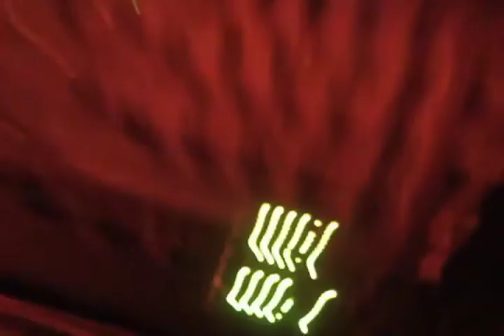Honey Claws at Waiheke Island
During its ongoing New Zealand tour, the electronic hip hop group Honey Claws stopped on Waiheke Island to play at Sandbar in late December 2008. Check out their performance.